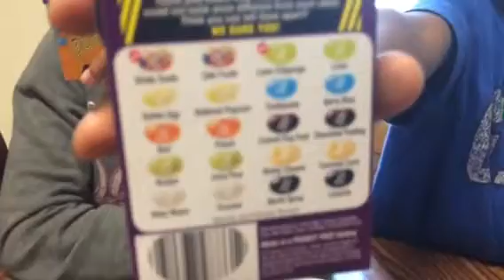Bean Boozled Challenge